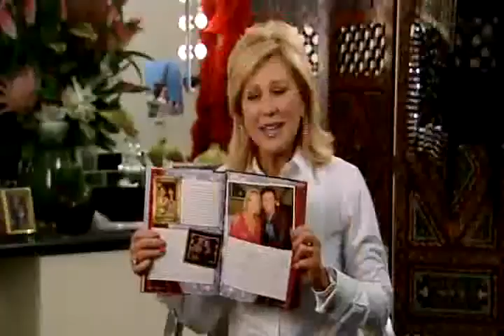Kerri-Anne Kennerly & Don Burke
Television commercial with Kerri-Anne Kennerely and Don Burke promoting their latest books - People I've Met, Places I've Been by Kerri-Anne and Organic by Don